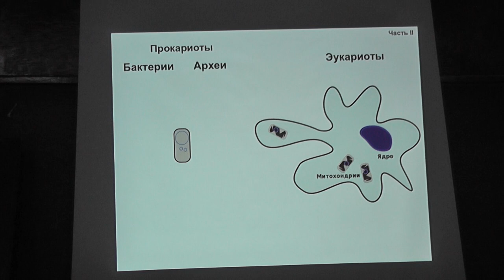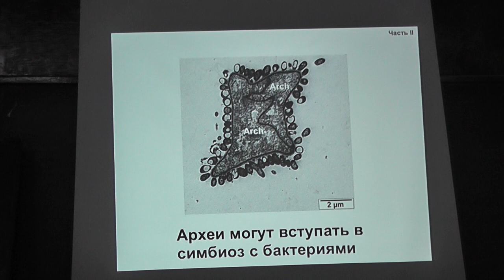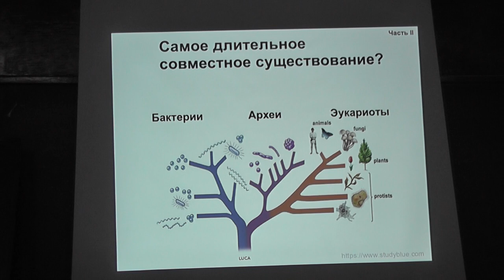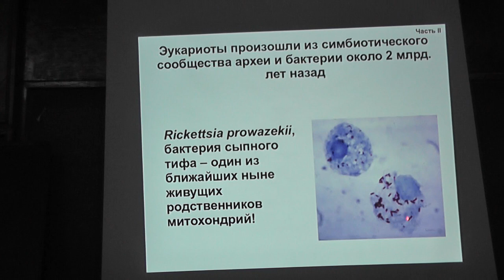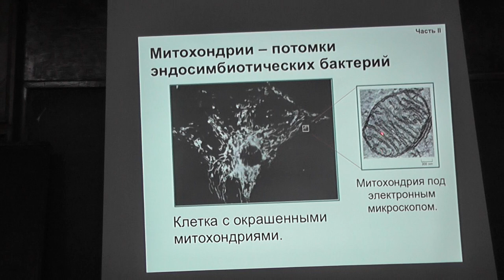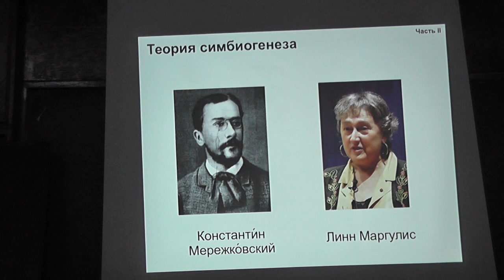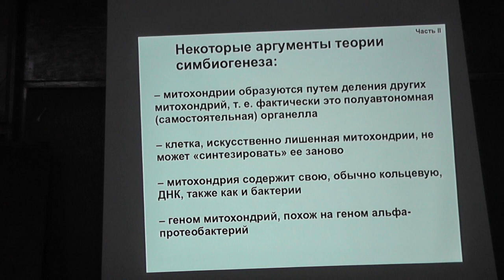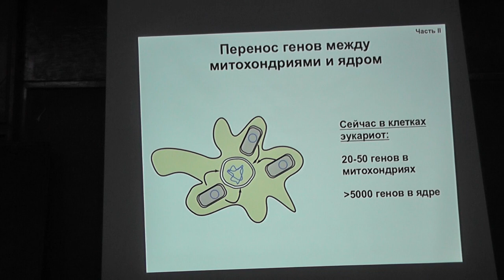23 Эукариота как симбиоз археи и бактерии